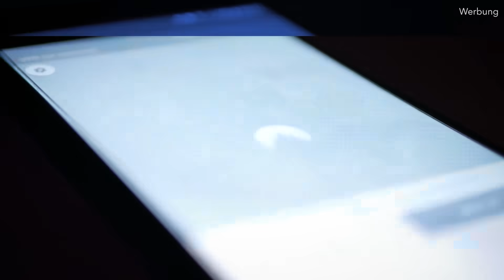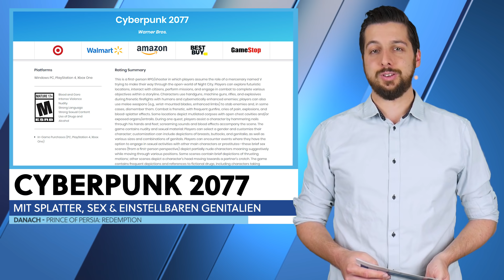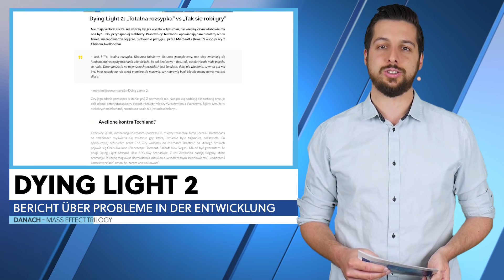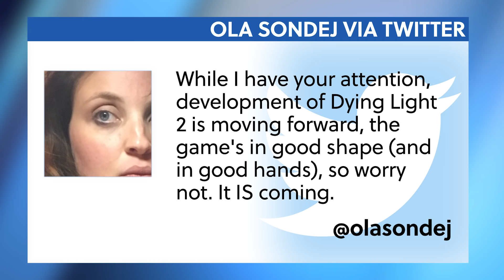Cyberpunk 2077 lässt euch die Genitalien anpassen - News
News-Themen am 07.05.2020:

- Cyberpunk 2077: Mit Splatter, Sex & einstellbaren Genitalien (0:40)

- Prince of Persia: Redemption: Gameplay-Video 8 Jahre unentdeckt auf YouTube (1:51)

- Dying Light 2: Bericht über Probleme in der Entwicklung (3:17)

- Mass Effect Trilogy: Remaster kommt laut Insider noch 2020 (4:47)

- Mortal Kombat 11: Aftermath: Addon mit Robocop angekündigt (6:00)

- Animal Crossing & Switch: Gigantischer Verkaufserfolg für Nintendo (6:58)